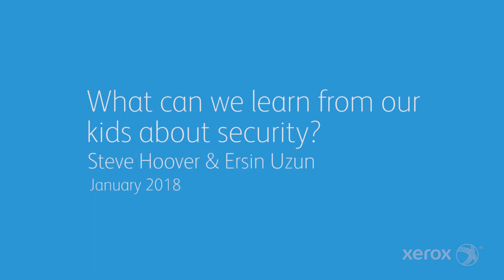What can we learn from our kids about security - Steve Hoover; Ersin Uzun from PARC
Xerox CTO, Steve Hoover, and Ersin Uzun from PARC, a Xerox Company, discuss the challenges we are and will be facing in securing the increasingly smart, connected and autonomous systems; and how our kids and mother nature is inspiring us in our efforts to overcome them.